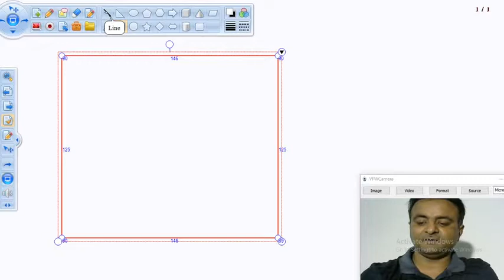( A - B ) के WHOLE SQUARE का PRACTICALLY PROOF करने का एकदम आसान तरीका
ऐसे तरीको से आपको MATHS सिखने या सिखाने में बहुत ही ज्यादा आनंद आयेगा और MATHS बहुत ही ज्यादा आसान लगेगा।